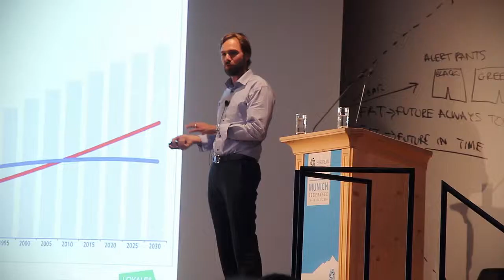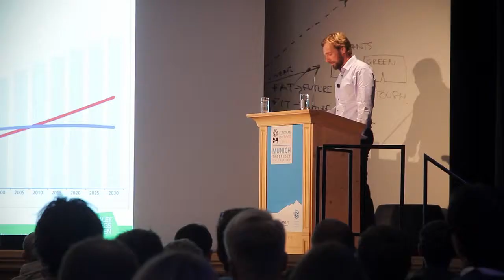Oliver Vanges - Urban Outdoor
Urban Outdoor - Transformation of outdoor areas, activating urban environments and new trend sports within the outdoor area.

Oliver Vanges (Danish Foundation for Culture and Sports Facilities) highlights how cities are re-thinking their relationship with outdoor activities and how this represents a big opportunity. In addition, there is a growing interest in water activities because the industrial city harbour is becoming obsolete and needs to be reshaped.